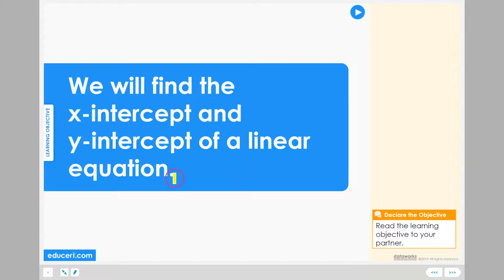Lesson 7.3 - Find Intercepts of Linear Equations (Learning Objective)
to view this lesson on Educeri.com.

Chapter 7
Lesson 7.1 - Identify Linear Function Graphs
Lesson 7.2 - Determine if Linear Equations and Functions are Equal
Lesson 7.3 - Find Intercepts of Linear Equations
Lesson 7.4 - Write Linear Equations in Slope-Intercept Form
Lesson 7.5 - Convert Linear Equations in Standard Form to Slope-Intercept Form
Lesson 7.6 - Find the Solution type of Systems of Linear Equations
Lesson 7.7 - Find the Solution of a System of Linear Equations
Lesson 7.8 - Analyze Systems of Linear Equations using Desmos